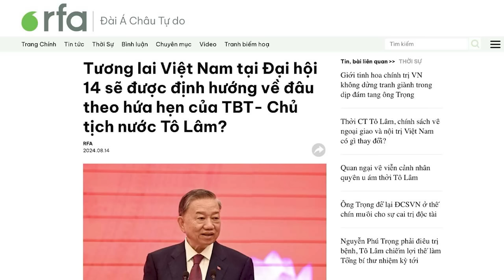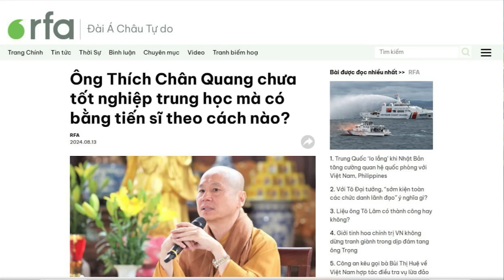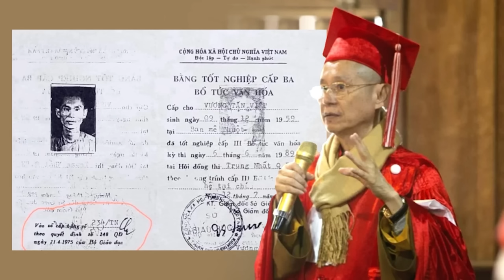Tương lai Việt Nam sẽ ra sao sau Đại hội 14?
Tại cuộc họp với Thường trực Tiểu ban Văn kiện Đại hội 14, hôm 13/8, ông Tô Lâm nói sẽ định hình sự phát triển, sẽ có một chiến lược mới cho đất nước… Nhưng nhiều người cho rằng, những chiến lược đó sẽ không phục vụ tốt hơn cho người dân, cho đất nước… mà thậm chí sẽ thụt lùi so với những người tiền nhiệm của ông Tô Lâm.

Xem bài chi tiết tại:
Hoặc: